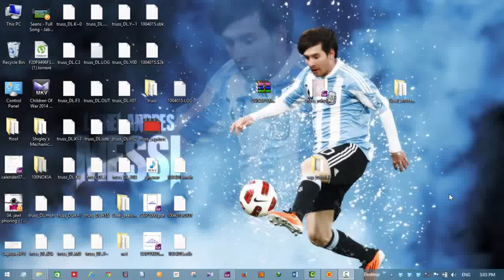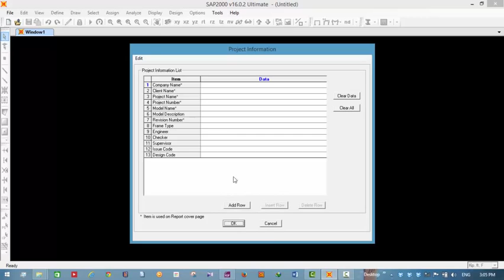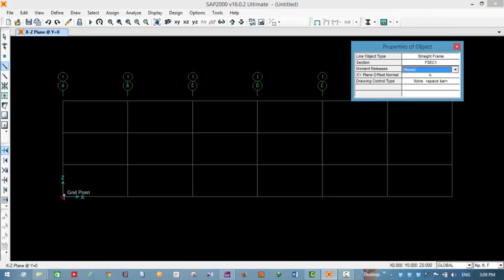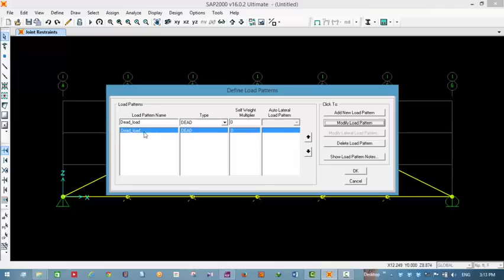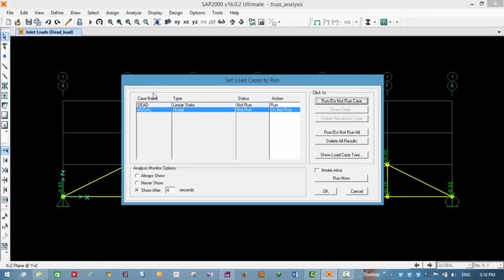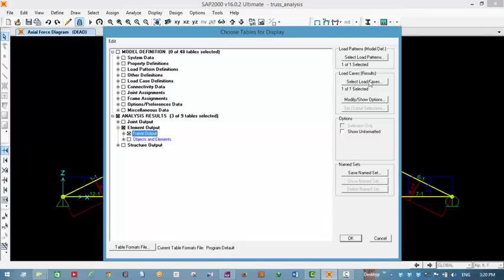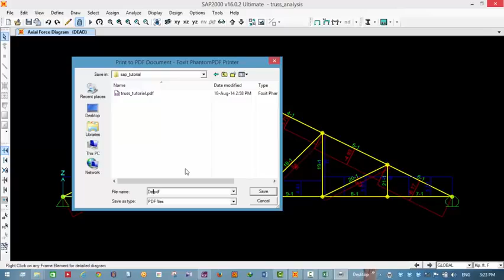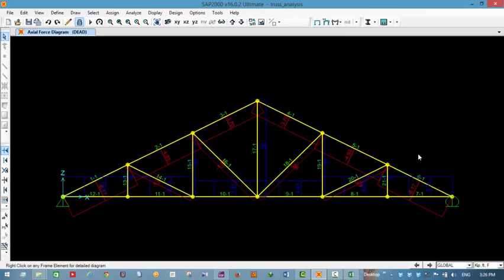Truss analysis using SAP 2000 V 16 Bangla Tutorial Part 1